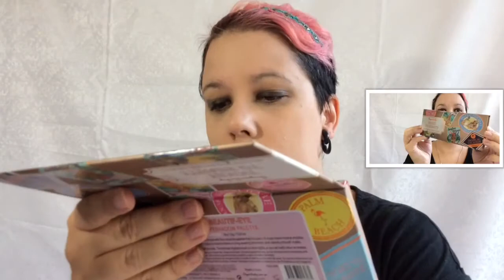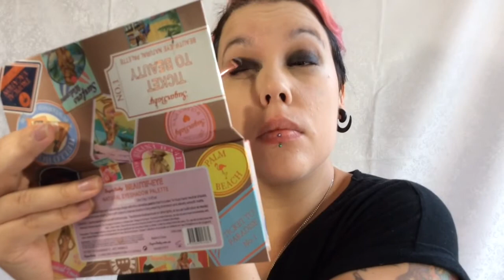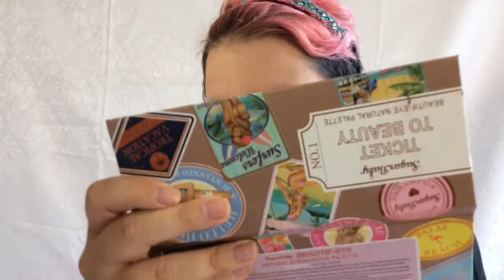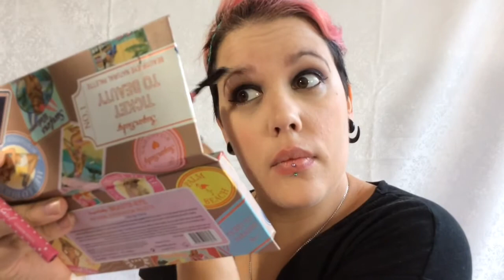Pink Black Punk Collab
Jasy's Video!!!

Hey Zombee Kitty's hope you are all well... Here is a new video for you guys hope you enjoy it!!

Here are all my names for social media!

Instagram ZombeeKittyMeow

Google + ZombeeKittyMeow